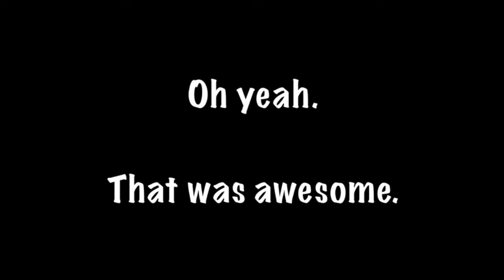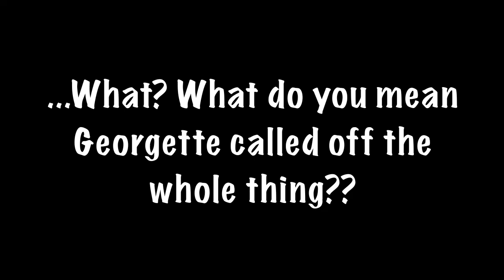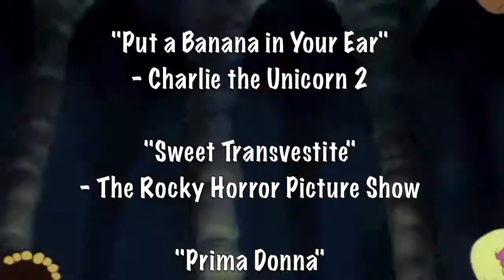(Better Quality/Revised) DRCTM2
READ FIRST!
This is a version of "Disney Random Craziness 10-Part 2" with better quality, but to get it, I had to remove and re-arrange one of the Statler-Waldorf/King Stefan-Hubert moments (and I added a character in the finale cuz I forgot to put him there, try to spot him!). See, normally if one of my videos is a few seconds over the 10-minute limit, iMovie will still upload it. Today, however, it refused to, so I uploaded it manually on YT. The quality irked me though since it's supposed to be in HD and it obviously wasn't. But since it's already becoming popular, I decided to keep that one on anyway and redo this version in case anyone cares.

This part I worked on almost as long as the other one, with a finale that is possibly the most epic out of every single DRC I've ever done. Enjoy!!